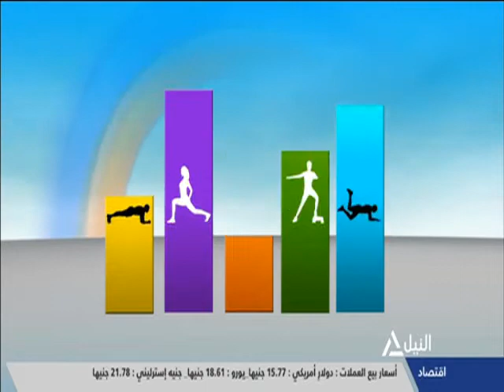هذا الصباح 30-03-2021 لياقتك